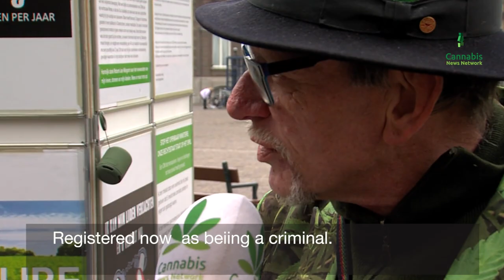Hans Kamperman Camps in Front of Parliament Until Cannabis Policy is Changed | Cannabis News Network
Since January, Hans Kamperman has been camping in front of the Dutch Parliament building in The Hague to take action against the criminalization of cannabis and to draw attention to his fate.

Kamperman: "It is not a demonstration but a one-man action where I sit at the entrance of the House of Representatives and address politicians on the bizarre soft drugs policy of the government. I will not stop this action until there is a change in this bizarre policy. "

Hans Kamperman is a successful businessman and philanthropist without criminal record, but has now been prosecuted for having 5 cannabis plants in his garden. No longer being able to run his business, Hans Kamperman is losing millions, his faith in society and thus destroying his life. He has since started a petition you can sign: